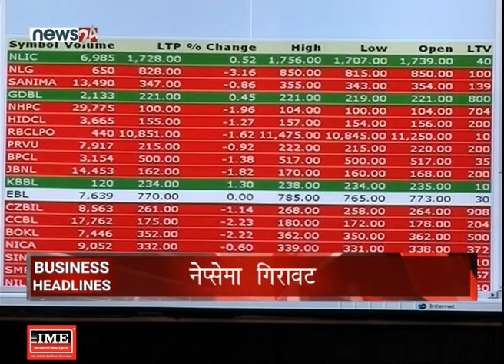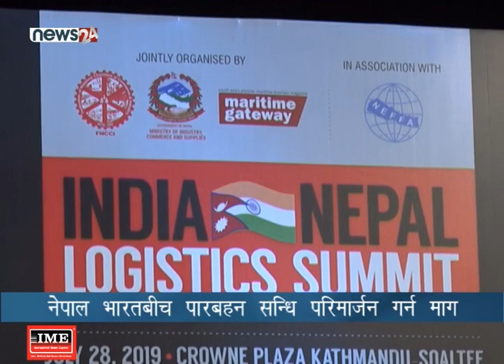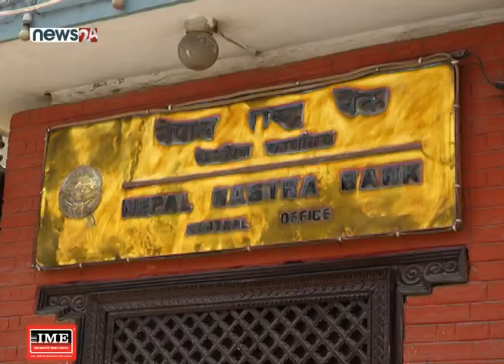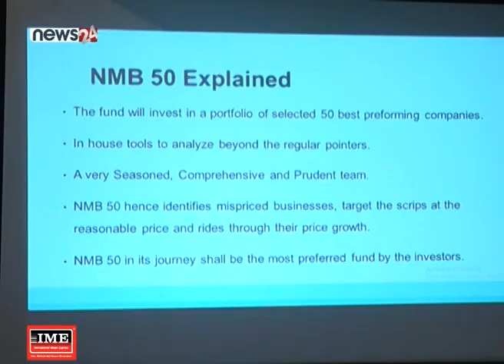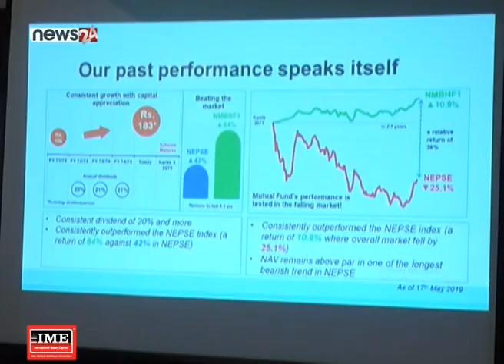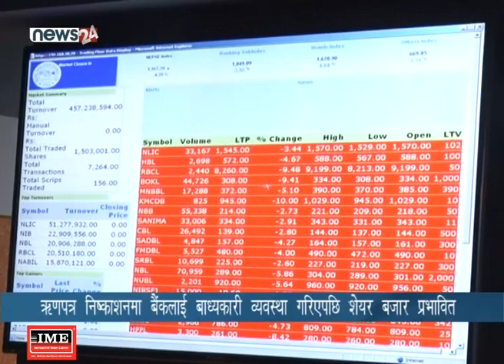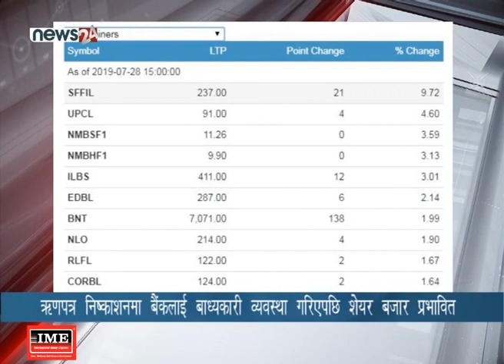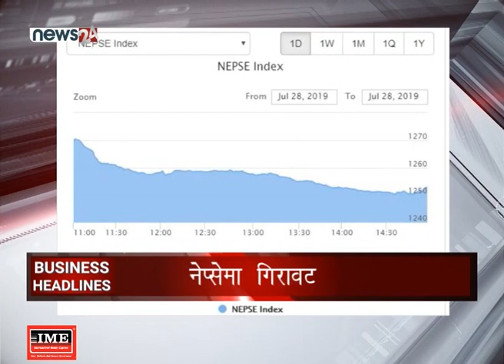BUSINESS TODAY (2076/04/12) - NEWS24 TV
१. नेपाल र भारतबीचको व्यापार र लगानीलाई सरकारले उच्च प्राथमिकता दिएको प्रधानमन्त्रीको दाबी, पारवहन सहजीकरणमा जोड दिनुपर्ने भनाई ।

२. नेपाल भारतबीच १९५० को पारवहन सन्धिको परिमार्जन हुन नसक्दा दुइपक्षिय व्यापारमा कठिनाई, सन्धि परिमार्जन गरी समय सापेक्ष बनाउन माग ।

३. विज्ञापन बोर्ड गठन गर्ने सरकारको प्रस्ताव समावेशी सिद्धान्त विपरित भएको सांसदहरुको दावी, विज्ञापन बोर्डमा महिलाहरुको प्रतिनिधित्व बढाउन माग ।

४.  राष्ट्र बैंकले १० करोड रुपैयाँको ट्रेजरी बिल निष्काशन गर्ने, बैंक तथा वित्तीय संस्थाले लगानी गर्न पाउने ।

५ र मौद्रिक नीतिमार्फत बैंकहरुले अनिवार्य ऋणपत्र सार्वजनिक गर्नुपर्ने व्यवस्थाका कारण शेयर परिसूचक नेप्से घट्यो, लगानीकर्ताले विक्रीचाप बढाए ।